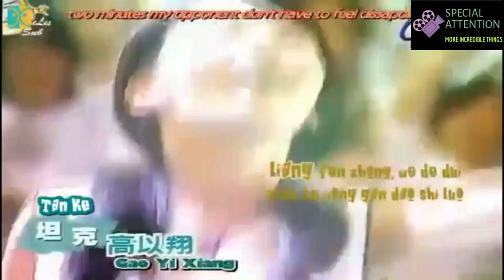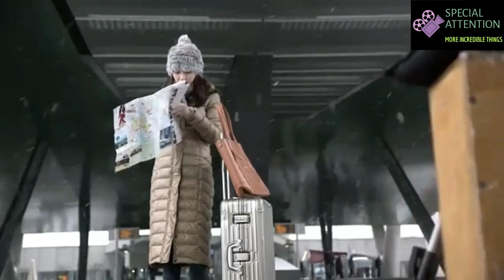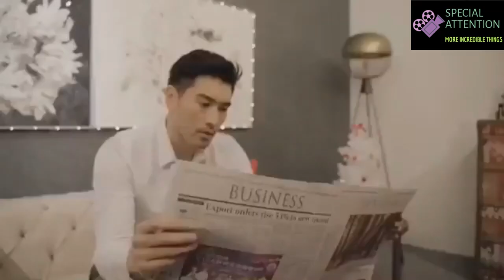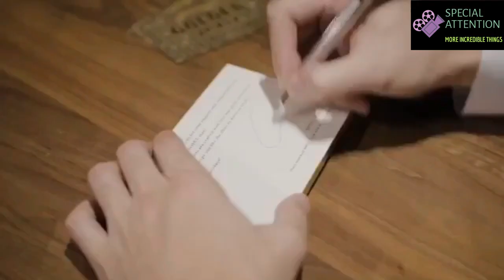Remember Godfrey Gao (10 Movie & Drama)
Special Attention will focus inform about drama, songs, news/gossip about actress/ actor Asian. Stay tune to get the interesting update and my opinion about Asian drama, songs and gossip.

Now I will tell you about Godfrey Gao / Gao Yi Xiang (高以翔)
To know more him I will tell you 10 movie & drama from him.
Remember Godfrey is my project to remember him as a fans, hope you like him, when you know his charm you will fall for him.
Rest In Peace My Love.